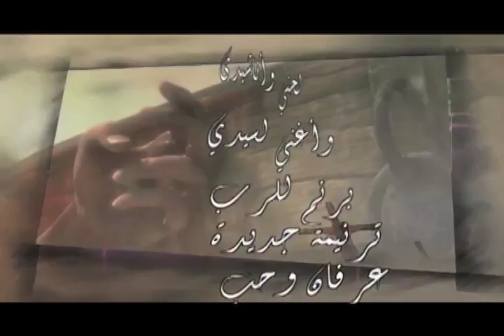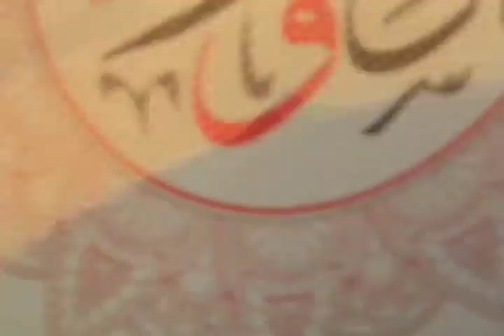ترنيمه وعود - 41 ناصر موسى.ابارك الرب في كل حين